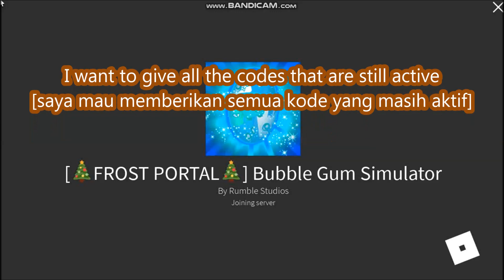NEW UPDATE CODES [FROST PORTAL] ALL CODES! Bubble Gum Simulator ROBLOX | 24 December 2021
Welcome to Bubble Gum Simulator
- NEW UPDATE CODES
- [FROST PORTAL]
- ALL CODES!
- 24 Desember 2021